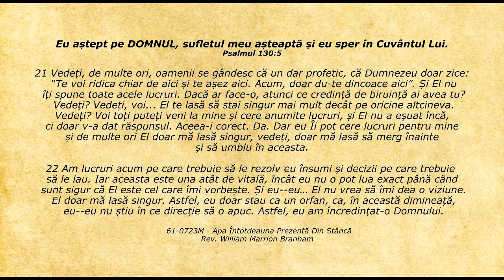Lifeline - Citatul zilei 18.11.2018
Psalmul 130:5 - Eu aștept pe DOMNUL, sufletul meu așteaptă și eu sper în Cuvântul Lui.

21 Vedeți, de multe ori, oamenii se gândesc că un dar profetic, că Dumnezeu doar zice: “Te voi ridica chiar de aici și te așez aici. Acum, doar du-te dincoace aici”. Și El nu îți spune toate acele lucruri. Dacă ar face-o, atunci ce credință de biruință ai avea tu? Vedeți? Vedeți, voi... El te lasă să stai singur mai mult decât pe oricine altcineva. Vedeți? Voi toți puteți veni la mine și cere anumite lucruri, și El nu a eșuat încă, ci doar v-a dat răspunsul. Aceea-i corect. Da. Dar eu Îi pot cere lucruri pentru mine și de multe ori El doar mă lasă singur, vedeți, doar mă lasă să merg înainte și să umblu în aceasta.

22 Am lucruri acum pe care trebuie să le rezolv eu însumi și decizii pe care trebuie să le iau. Iar aceasta este una atât de vitală, încât eu nu o pot lua exact până când sunt sigur că El este cel care îmi vorbește. Și eu—eu… El nu vrea să îmi dea o viziune. El doar mă lasă singur. Astfel, eu doar stau ca un orfan, ca, în această dimineață, eu—eu nu știu în ce direcție să o apuc. Astfel, eu am încredințat-o Domnului.

    61-0723M - Apa Întotdeauna Prezentă Din Stâncă